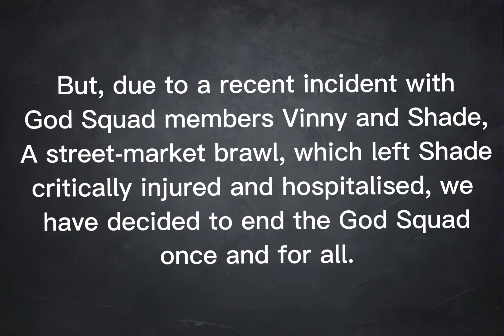The End of The God Squad